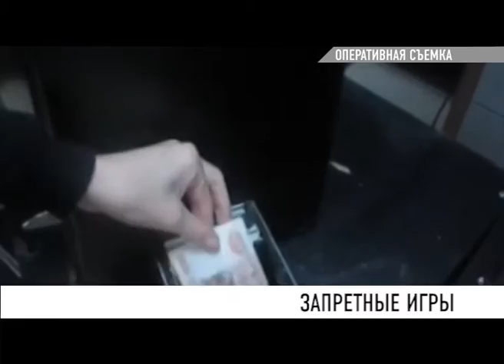Нелегальное казино закрыли в Кемерове